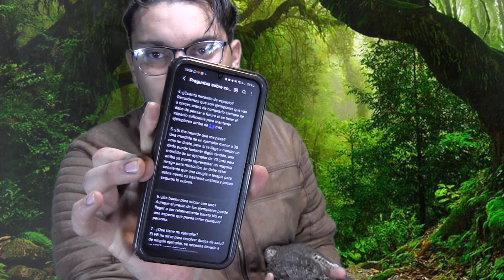Todo lo que debes saber al comprar un cocodrilo/caimán